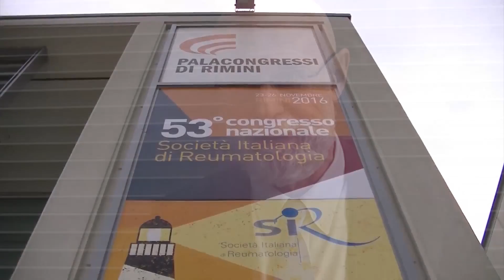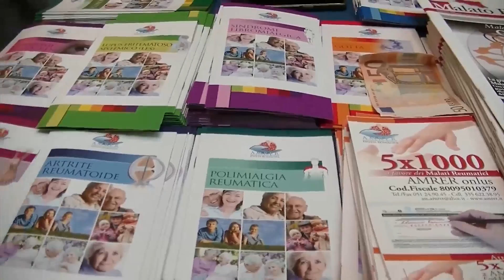Arterite a cellule giganti, il tocilizumab migliora la patologia risparmiando il cortisone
L’arterite a cellule giganti è una grave patologia in cui le arterie, in genere della testa, ma anche l’aorta e le sue diramazioni, sono oggetto di infiammazione.

Quest’ultima può determinare mal di testa intensi e persistenti, aumento della sensibilità del cuoio capelluto e dolore a carico di mandibola e arti superiori. L’ACG è difficile da diagnosticare e, se non trattata, può indurre cecità, ictus o aneurismi aortici.

Al recente congresso americano di reumatologia (ACR) sono stati presentati i risultati positivi emersi dallo studio di fase III GiACTA, che ha valutato tocilizumab in pazienti affetti da arterite a cellule giganti.

Il farmaco biologico ha consentito di mantenere la remissione della malattia in un numero significativamente più elevato di pazienti, riducendo al contempo in misura significativa l’esposizione agli steroidi rispetto al trattamento a base di questi soli agenti.

Ne abbiamo parlato con il Prof. Carlo Salvarani, Direttore SC di reumatologia, arcispedale Santa Maria di Reggio Emilia, Professore presso Università di Modena e Reggio Emilia